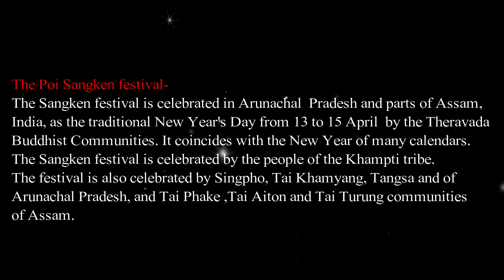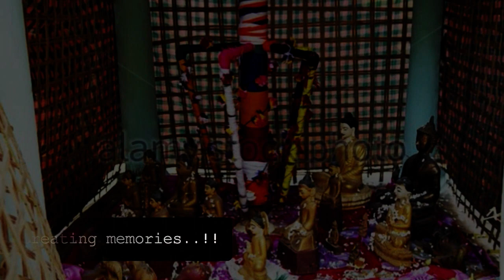Poi Sangken | Festival of water | Amazing North-East Vlog | Rajlochan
Poi Sangken,the Festival of water,Amazing North-East

The Sangken festival is celebrated in Arunachal Pradesh and parts of Assam, India, as the traditional New Year's Day from 13 to 15 April by the Theravada Buddhist Communities. It coincides with the New Year of many calendars. The Sangken festival is celebrated by the people of the Khampti tribe. The festival is also celebrated by Singpho, Tai Khamyang, Tangsa and of Arunachal Pradesh, and Tai Phake ,Tai Aiton and Tai Turung communities of Assam. Sangken generally falls in the month of 'Nuean Ha', the fifth month of the year of the Khamti Lunar calendar coinciding with the month of April. It is celebrated in the last days of the old year and the Lunar New Year begins on the day just after the end of the festival.